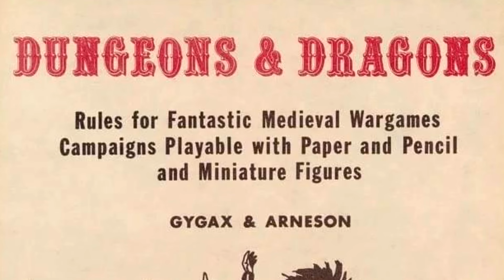Whiskey & Facts: Gary Gygax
When Gary Gygax first created Dungeons & Dragons, he set off a moral panic and faced growing accusations of devil worship. Five editions and fifty years later, the game is played by over 50 million people worldwide.

Gygax was notorious for being circumloquacious, using excessive amounts of less than popular words to help describe his sprawling imagination; in doing so he challenged his players to appreciate the nuances of the English language while creating a massive and organic social network of intellectually curious followers.

Famous celebrities such as Joe Manganiello, Stephen Colbert, Vin Diesel & Joseph Gordon-Levitt have all credited Gygax for raising their creative sensibilities and fostering their imagination to unprecedented heights of storytelling and adventure.

Gygax is truly the undisputed father of modern day RPGs, MMOs and fantasy games.